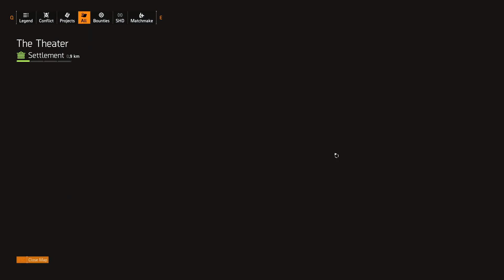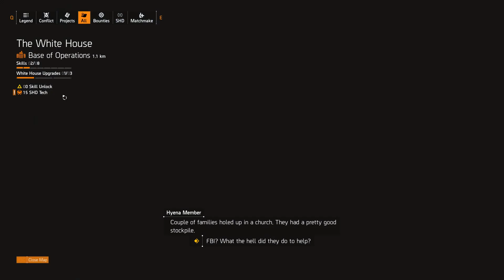The Division 2 - Episode 8 - Bureau Headquarters